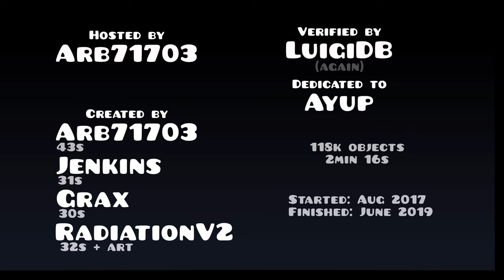[4K] Shock Therapy | Arb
LEVEL INFO

ID: 57121503
Rating Type: Feature
Coins: 1 (Impossible)
Length: 2:30

SONG INFO

Name: -= Death From Above =-
Artist: TheBiocide